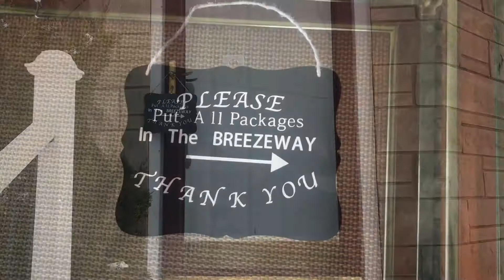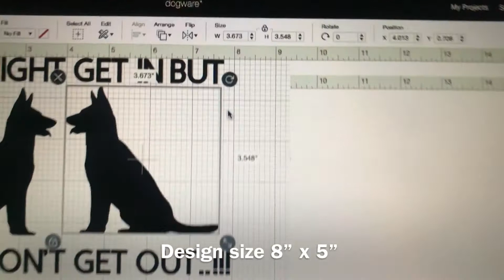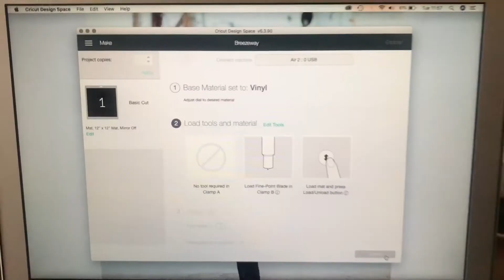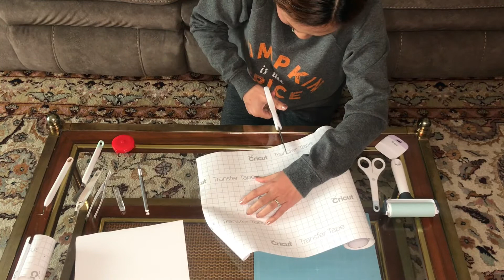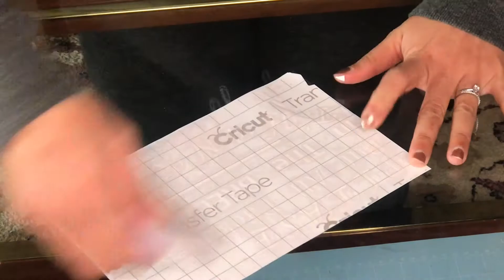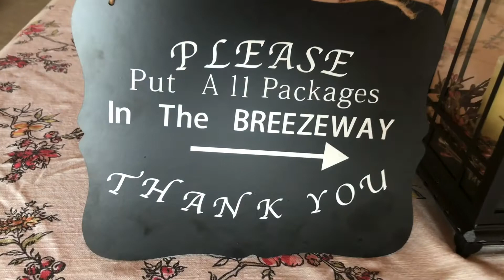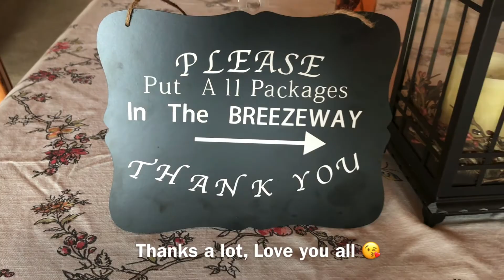HOW TO MAKE WALL SIGNS WITH THE CRICUT EXPLORE AIR 2 ~ Special Valentines Edition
Bisa bikin tulisan penanda atau menyablon sendiri buat dekorasi rumah atau pakaian itu sesuatu banget ga sih?

Dengan Cricut Explore Air 2 ini kita bisa bikin berbagai dekorasi dari sticker, sablon, kartu ucapan, ukiran kayu dsb dengan mata pisau yg berbeda tentu nya utk setiap material yg di pakai

Kepengen? Ayo bikin!

Terima kasih udh mampir ke channel ini 🙏

Make wall signs & screen printing for home decor is something isn’t?

With the Cricut Explore Air 2 we can make stickers, printings, gift card, wood carvings, etc with a different blade every material of course

Dream it? Make it!

Thanks for come by to this channel